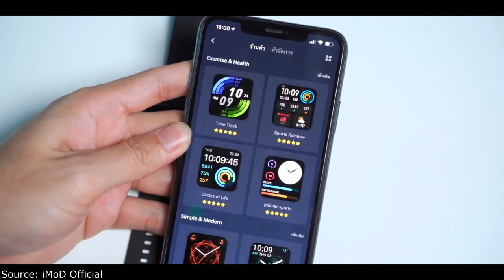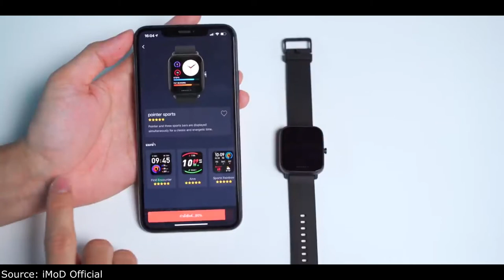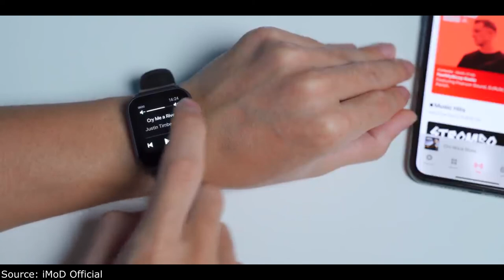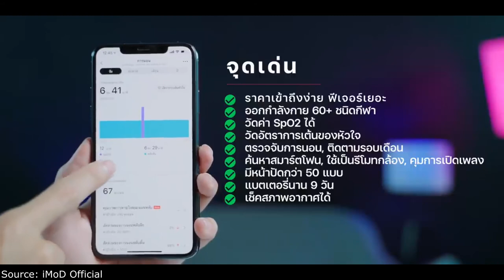⌚Amazfit Bip U smartwatch review, autonomy, SpO2 measurement, 60 exercise modes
🔔 Bell